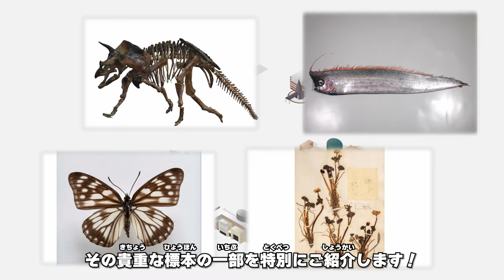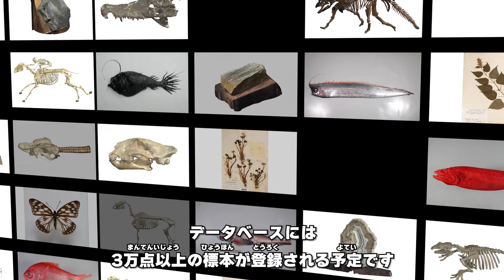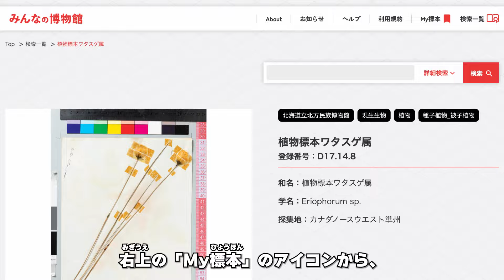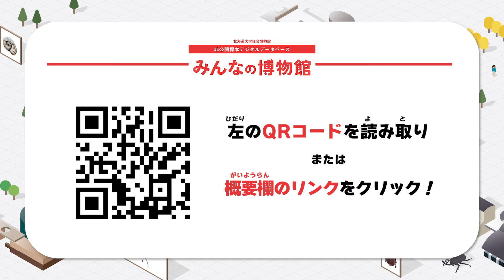バーチャル・ミュージアム「みんなの博物館」仮公開開始のお知らせ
「みんなの博物館」始めました。

「みんなの博物館」は普段は収蔵庫に大切にしまわれている「非公開標本」などの標本・資料が見られるバーチャル・ミュージアムです。
種の名前を決めるときに利用されたタイプ標本など、7つの博物館の「お宝」が収められています。現在、北海道大学総合博物館を中心に北海道立北方民族博物館、むかわ町穂別博物館、札幌市博物館活動センター、札幌市円山動物園、群馬県立自然史博物館、北九州市立自然史・歴史博物館の「非公開標本」をご覧いただけます。
お好みの標本・資料の3Dデータや写真を検索して、観察してみてください。Myページ機能を利用すれば、あなただけの「お宝」を集めた博物館をつくることもできます。
どうぞご自由にお楽しみください！

★北海道大学総合博物館オフィシャル★